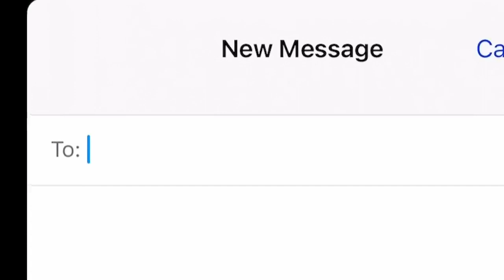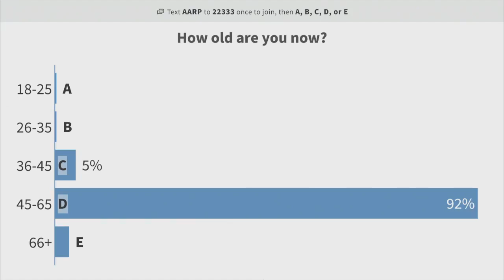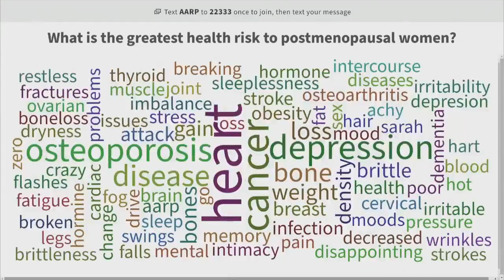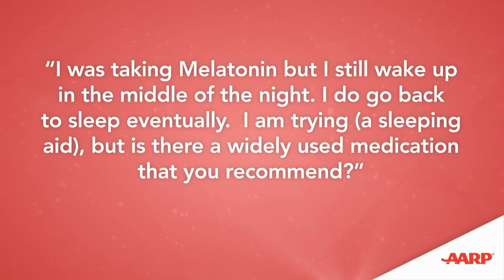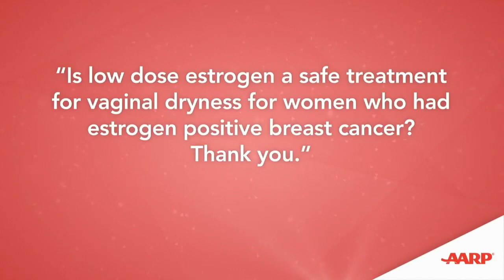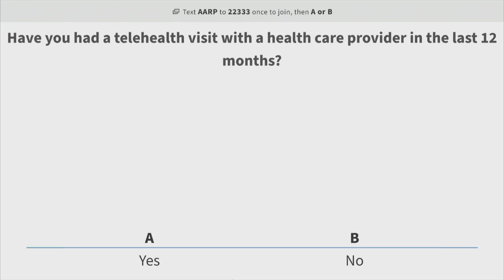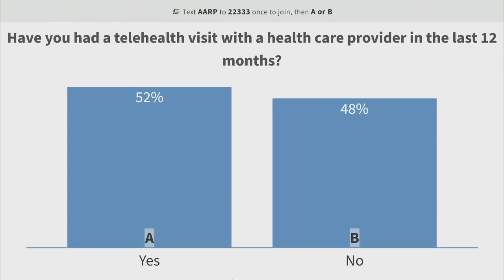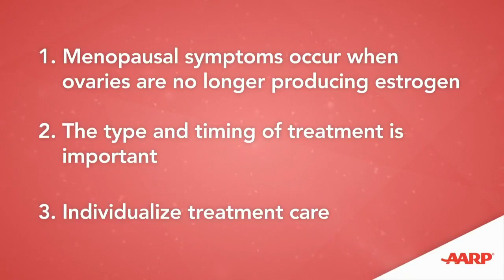Episode #2 - Taking the Mystery Out of Menopause (March 10, 2021)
How do you know when perimenopause has come to a full stop? In the second episode of AARP's five-part live series on menopause, you’ll hear from women’s health experts about the transition signs, common symptoms, and current treatments with an emphasis on an individualized approach.

Hosts Barbara Hannah Grufferman, author of "Love Your Age," and Dr. Margaret Nachtigall, a reproductive endocrinologist at NYU Langone Health, will chat with Dr. Gloria Richard-Davis, a board-certified reproductive endocrinologist, obstetrician and gynecologist with a focus on menopausal care.

*This series is not intended to provide individualized medical advice. Consult your doctor regarding your personal situation.